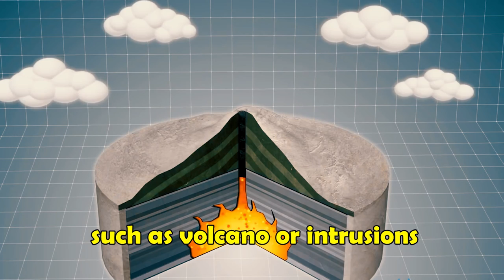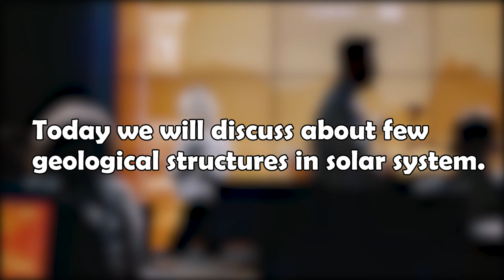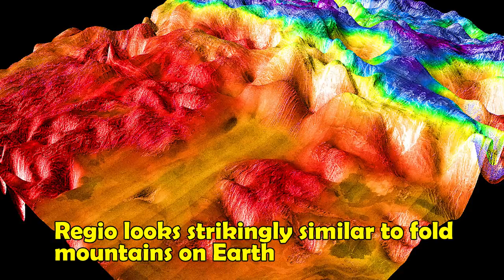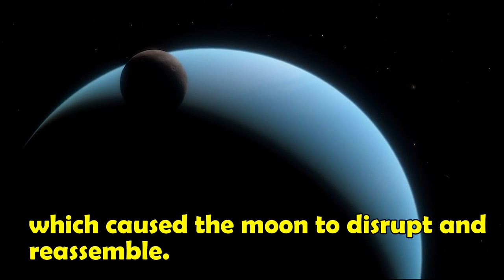The most impressive geological structure of solar system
about this video- About this video-Geological structures in the Earth's crust that have geological causes. There are many geological structure and these can have several causes. Tectonics cause widespread deformation of crust like fractures and folds. Volcanism can also cause various geological structures such as volcano or intrusions. Just like our world, there are so many geological structures on other worlds in solar system. Today we will discuss about few geological structures in solar system.Venus fold mountain. Mercury has the solar system's largest impact basin and explosive volcano within it.The volcanic ass particles spread out within
10 km and formed Agwo Facula.The grandest canyon named Olympus Mons is the solar system's biggest volcano on Mars.Verona Rupes ia the tallest cliff on Miranda of Urenus.Saturn's largest moon, Titan, has a Earth -like coastline.sea of liqued mithane named Ligeia Mare.

Hi,
    welcome to all to our channelMore about knowledge and curisity

MANY MANY THANKS TO ALL